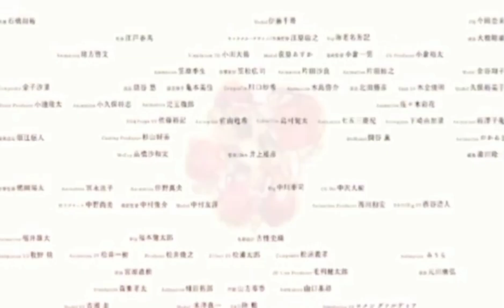Slamdunk International League Chapter 607 | Sakuragi, Winasak ang Depensa sa Ilalim ng Basket!